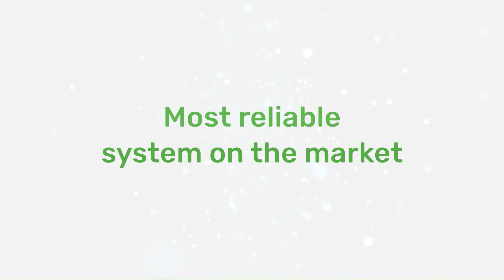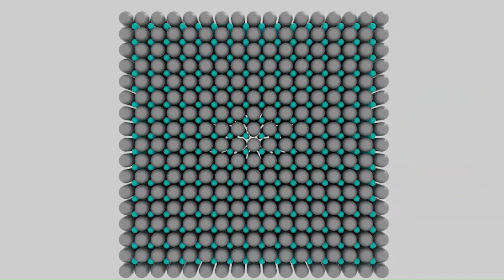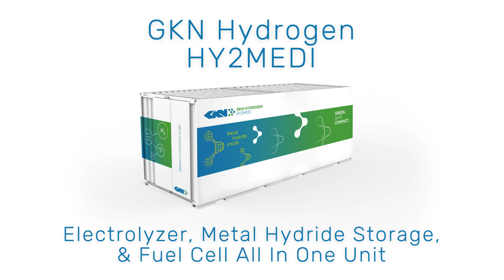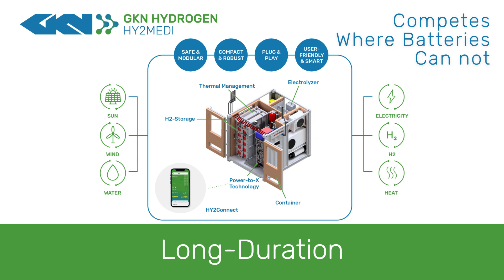GKN Hydrogen HY2Medi 20221124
Edison Award submission for HY2Medi